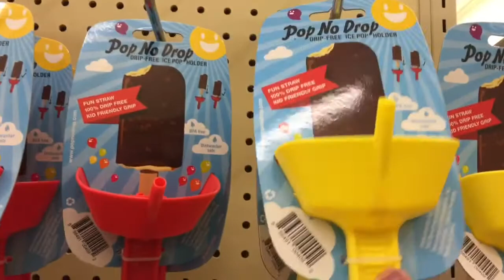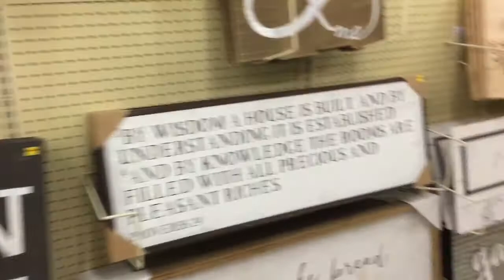What I've Been Up To | Life Of A Mom Of Two | Shop With Me VLOG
Hey Friends! I'm so sorry that I've been gone, and haven't uploaded for a week. It's been a crazy last 2 weeks! The kids and I had the flu AND we moved, not to mention Robert was in a car accident today! I thought I would Vlog a little today for you guys, to update you on where ive been. Starting next week I should be back on my usual schedule, of uploading about 4 times a week.

jillianstarling

Filming Equipment :

iPhone 6+

Tripod Stand

Music Credit